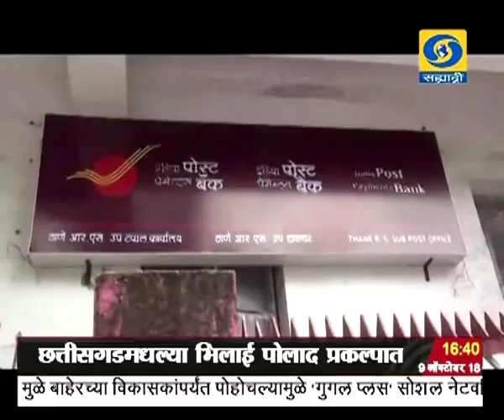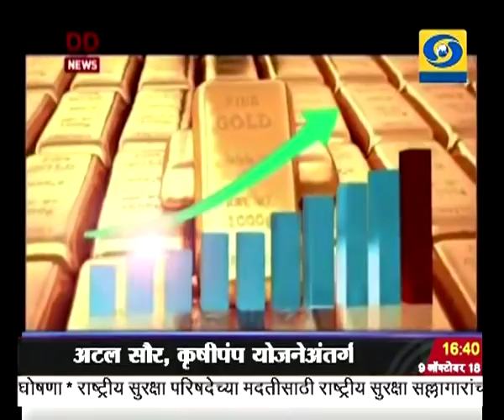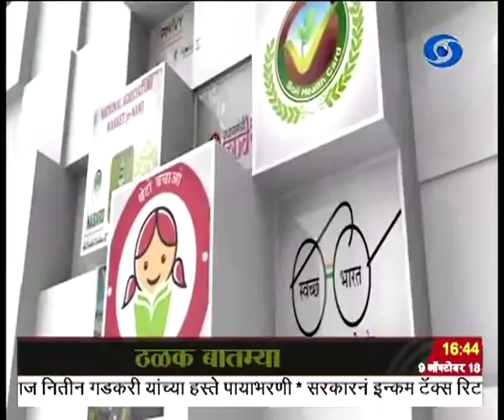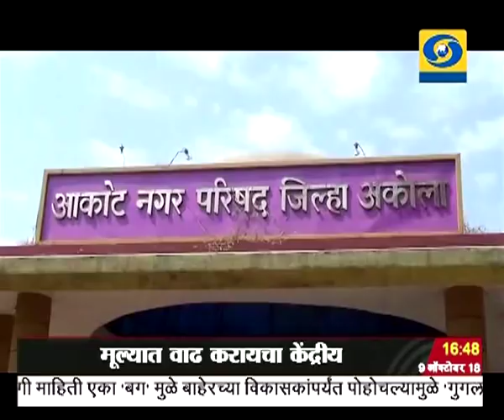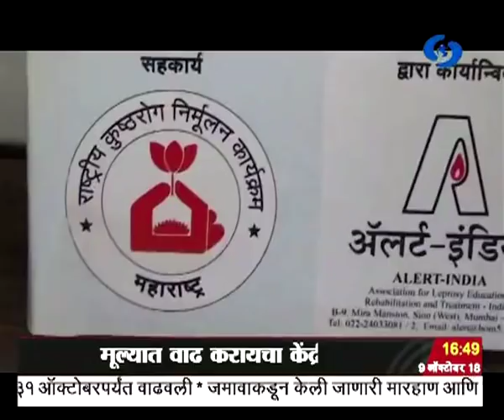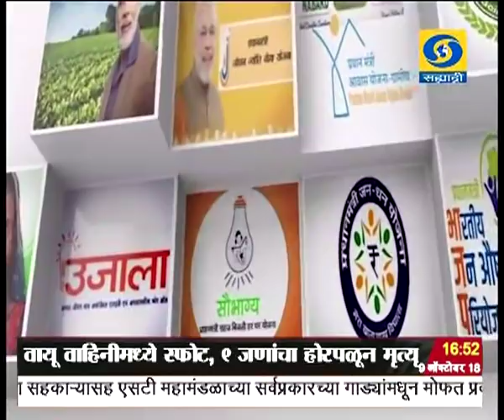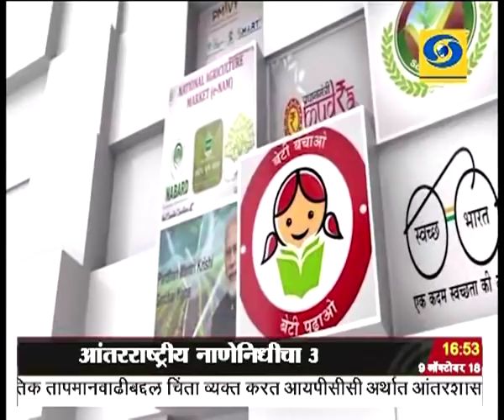सायंकाळी साडेचारच्या बातम्या, दूरदर्शन सह्याद्री वाहिनी..(०९ ऑक्टोबर २०१८)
ठळक बातम्या. राज्यातले २०० तालुके पाण्याचं दुर्भिक्ष्य असलेले म्हणून निश्चित परिस्थितीचा आढावा घेण्यासाठी पालकमंत्री दौरा करणार

पंतप्रधान नरेंद्र मोदी आज हरियाणा दौऱ्यावर रोहतक इथं स्वातंत्र्यसैनिक छोटूराम यांच्या प्रतिमेचं पंतप्रधानांच्याहस्ते अनावरण

छत्तीसगडमधल्या भिलाई पोलाद प्रकल्पात वायुवाहिनीमध्ये स्फोट ९ जणांचा होरपळून मृत्यू १४ जण जखमी

देशाचा विकसदर यंदा ७ पूर्णांक ३ दशांश टक्के तर पुढल्या वर्षी ७ पूर्णांक ४ दशांश टक्के राहण्याचा आंतरराष्ट्रीय नाणेनिधीचा अंदाज

ब्राम्होस एरोस्पेसची गोपनीय माहिती पाकिस्तानला पुरवल्याप्रकरणी नागपूरमध्ये अटक करण्यात आलेला निशांत अगरवाल उत्तरप्रदेश एटीएसच्या ताब्यात

अर्जेंटिनामध्ये सुरु असलेल्या युवा ऑलिंपिक स्पर्धेत भारोत्तोलक जेरेनीनं सुवर्णपदक पटकावून घडवला इतिहास

पॅरा आशियाई क्रीडा स्पर्धेत आज भारताला एक सुवर्ण, ती कांस्य पदक...